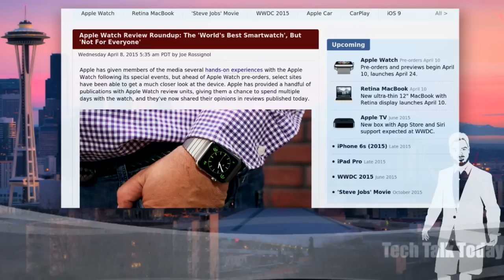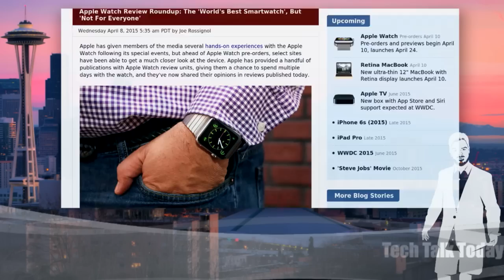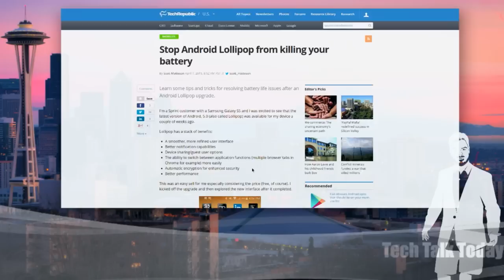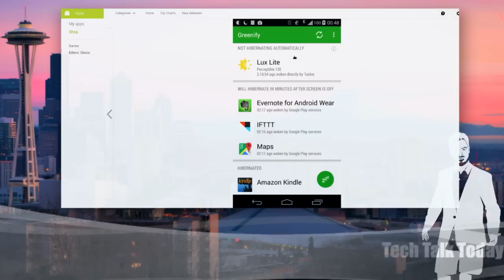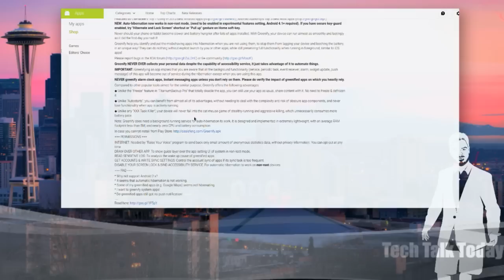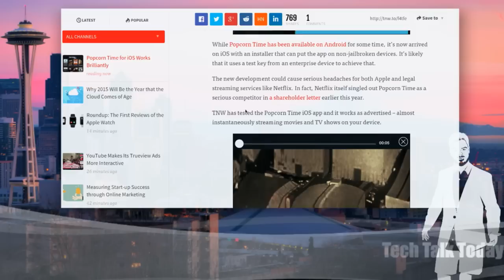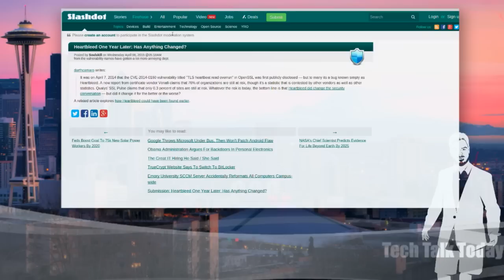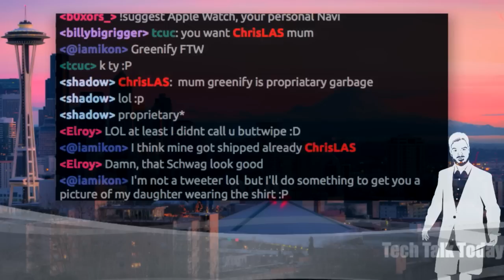The Forced Touchables | Tech Talk Today 155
Apple Watch reviews are hitting the web & we’ll give you a quick meta-roundup of the Internet’s opinion of Apple’s new wearable.

Plus the Android App that truly saves battery life, Popcorn Time expands & more!